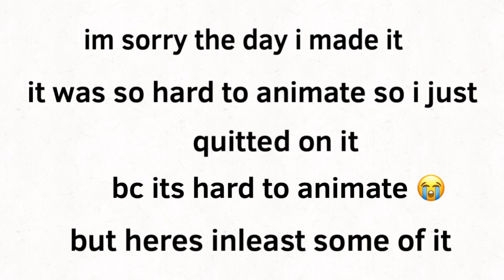Two faces animation meme gift for @tords.redhoodiee I made this a long time ago ( read desc)😭😭😭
IM SORRY ITS UNFINISHED I CAN NEVER FINSH THINGS IM SO SORRY BESTIE FORGIVE ME ANIMATION MEMES ARE SO HARD TO DO WHEN IM A TERRIBLE ANIMATOR😭😭😭💕💕💕🥺🥺🥺

Anyways I hope you inleast enjoy like the 5 second animation of it 😭😭😭